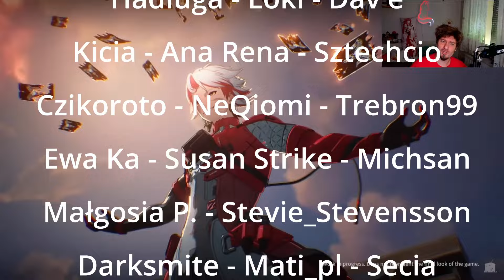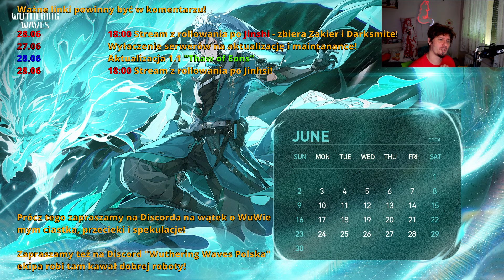WuWa 50 - ...i to mi się PODOBA!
Kodzik:
WUTHERINGGIFT
Linki i wszelkie bonusowe informacje są wrzucane tymczasowo na Disco i tu:

WuWa 050
0:00 Intro
0:08 Pijcie Wodę, dajcie burzę!
0:23 Aktualizacja optymalizacja
1:29 Ból głowy to nie atrakcja
3:30 Jinhsi
5:13 Ah to sterowanie...
5:42 Camellya
5:53 Steam po bandzie!
8:44 Dreamless!
9:35 Uwaga Spekulacje!
9:44 SPEKULACJE Nieplanowana ofiara WuWy?
10:39 🏹projektujemy-bronie📚, ✨wymyśl-postać✨ i 🩵konkursowa-wuwa🩵!
10:50 Siedzisko z randoma!
10:52 Słowem wsparcia!
11:08 Pogoda na jutro

1) Napisz gdzieś wewnątrz paczki (kartka, świstek papieru - cokolwiek, byle NIE na privie na YT/FB bo się pogubię) czy sobie życzysz czy nie, żeby unboxing od Ciebie ewentualnie trafił na juczuby i jak tytułować paczkę ("paczka od -Twoje imię-" czy "paczka od -podany przez Ciebie nick-"). Jeśli nie napiszesz, to zakładam, że mogę wrzucać na YT z podanym nickiem/imieniem.
2) Nie wysyłaj mi nic za co mogę oberwać ja, lub możesz oberwać Ty. Nie, to nie było wyzwanie, raczej prośba i pobożne życzenie. Ale jak już chcesz mi wysłać tego świeżo zakoszonego Rembrandta, to spoko i obiecuję, że Cię nie wsypię.
3) Ślij na adres (tak, to "poste restante" przed imieniem ma tam być):
51-645 Wrocław